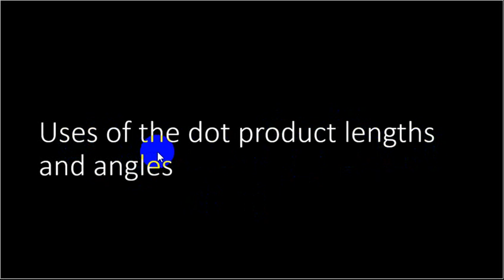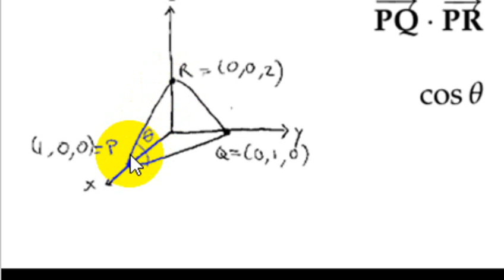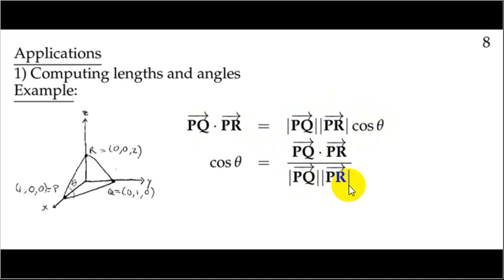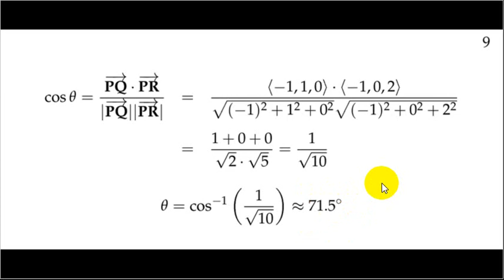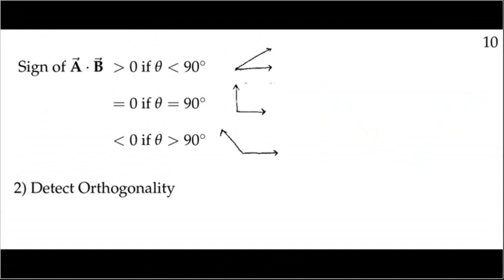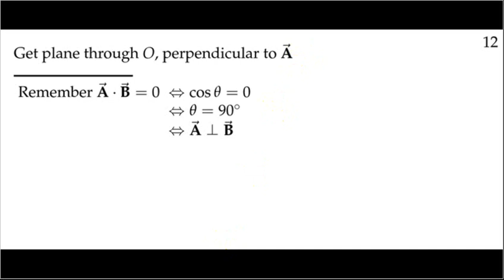01 A 03 Penggunaan Panjang dan sudut dari Dot Product